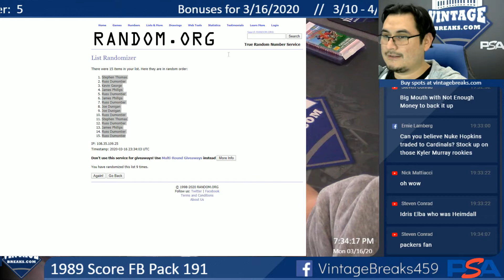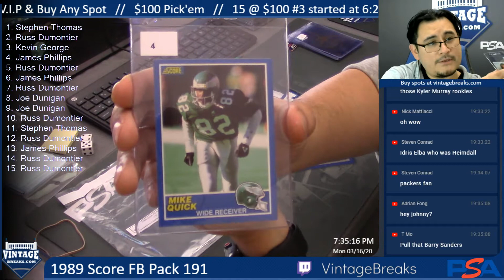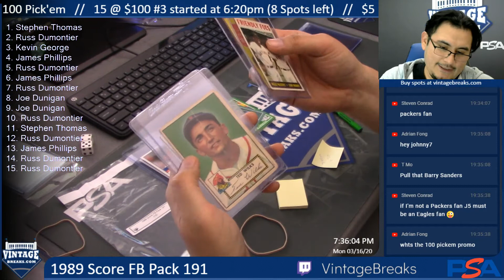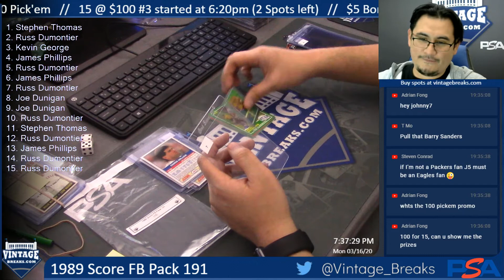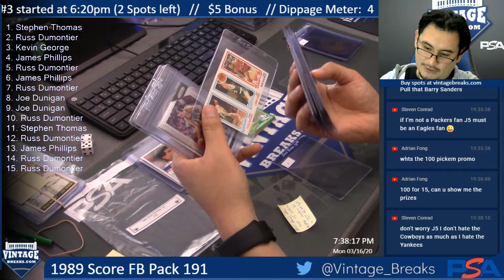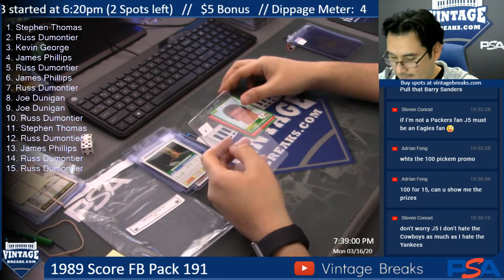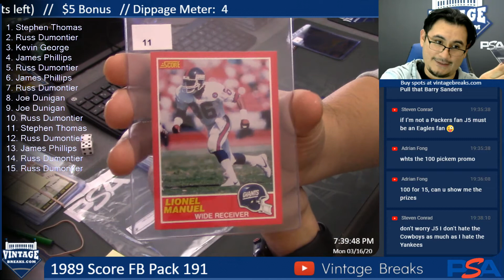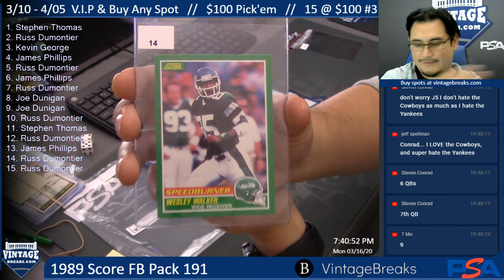03-16-20 1989 Score Football PK 191 Break Opening Video